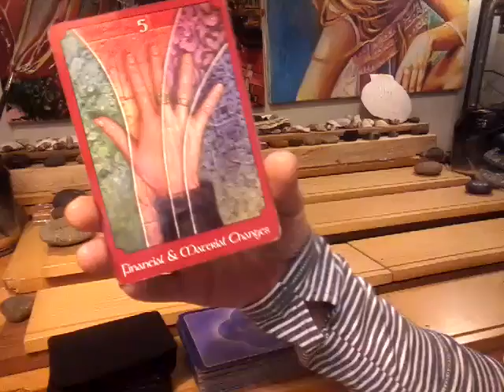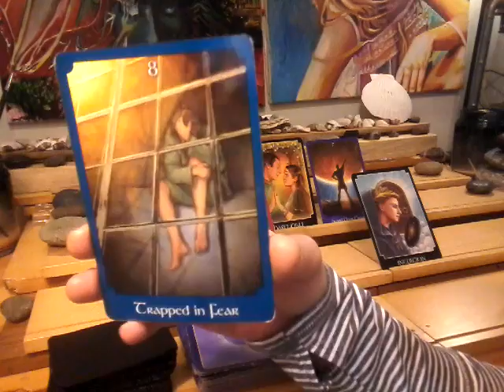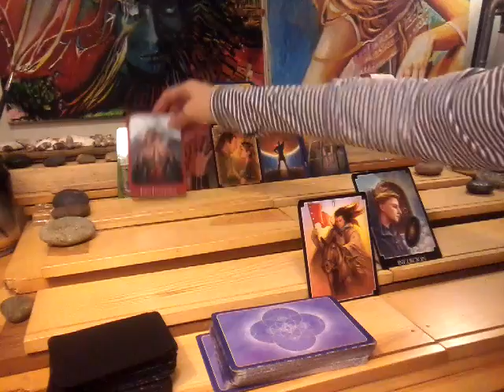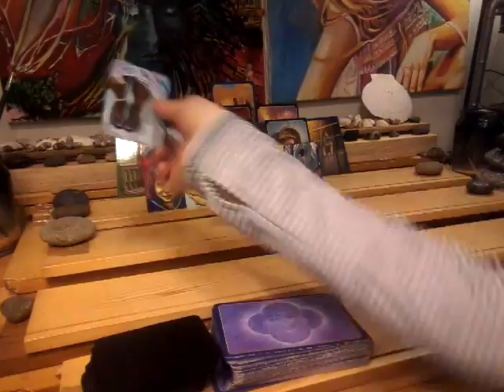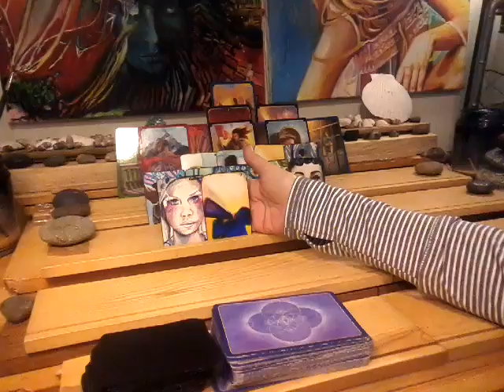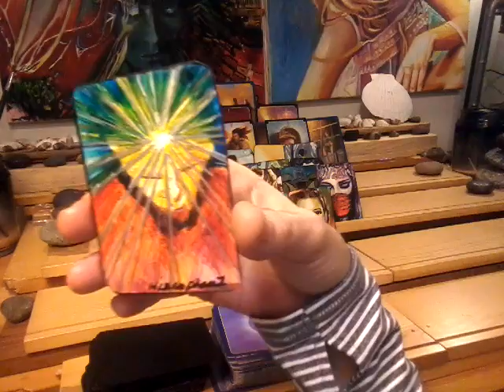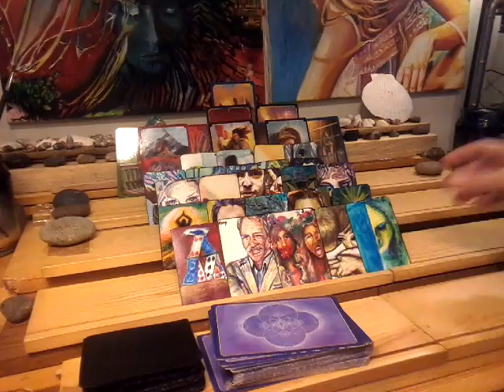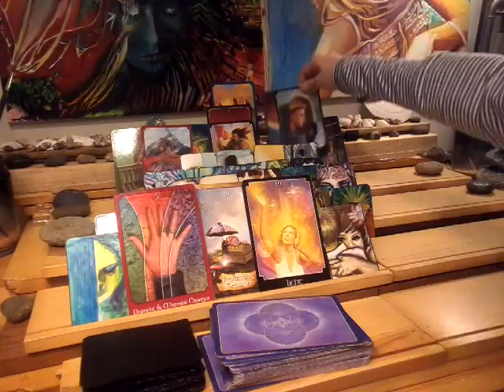Divine Masculine Twin Flame ~ March 27-April 3 ~ Trust your heart